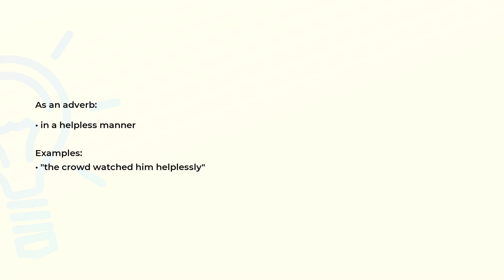What is the meaning of the word HELPLESSLY?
Definition, examples of use and spelling of the word HELPLESSLY.

(00:00) Intro
(00:08) As an adverb
(00:20) Spelling

As an adverb (00:08):
• in a helpless manner

Examples:
• "the crowd watched him helplessly"